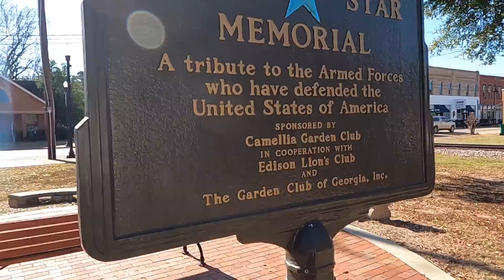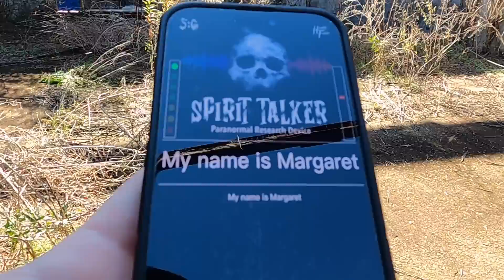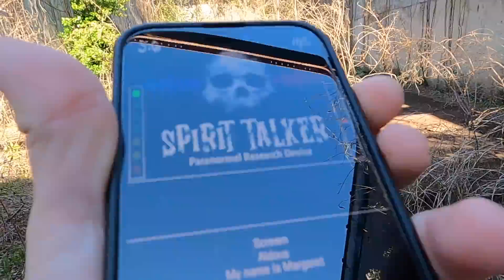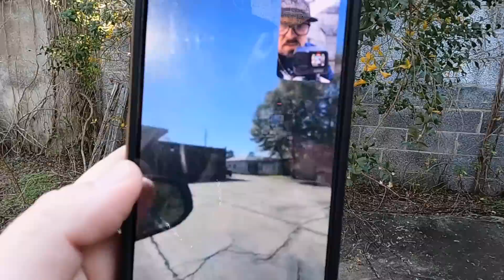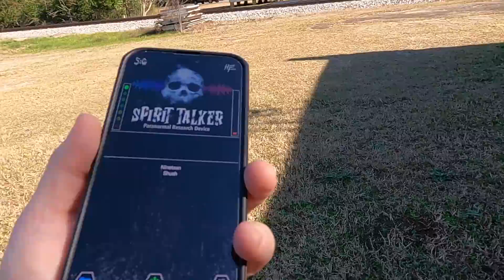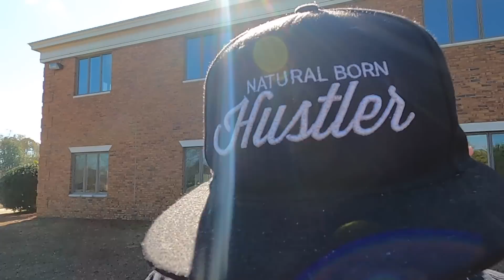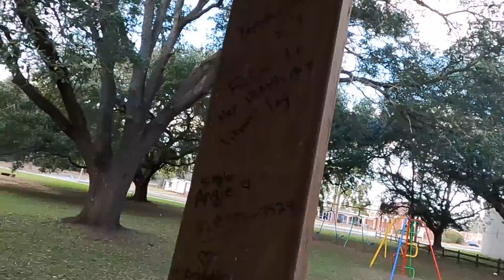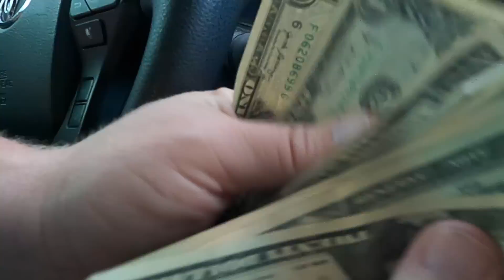RANDONAUTICA EXPERIENCE - THEY'RE BACK!